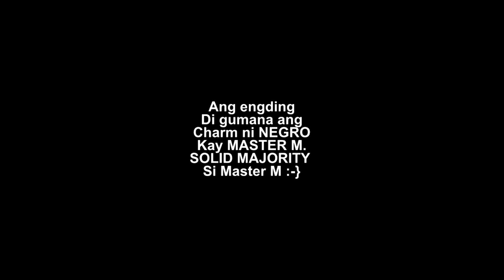MASTER M. vs. NEGRO || SINO GWAPO? TEAM MAJORITY OH AKO???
Majo Vlogs (MVLOGS) is an entertainment vlog site under MB Event and Productions Management.

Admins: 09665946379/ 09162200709